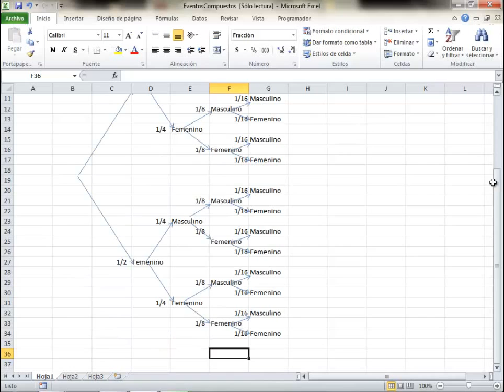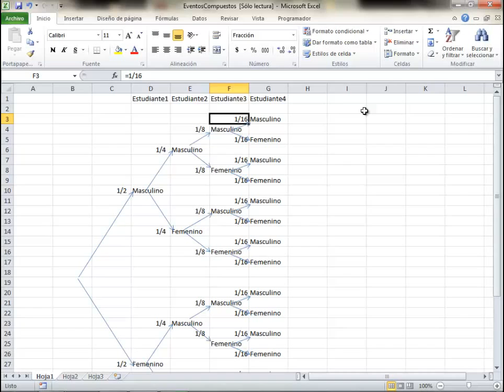Probabilidades positivas. cálculo clásico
En un cálculo clásico de probabilidades observamos que nunca habrá valores negativos ni mayores a 1